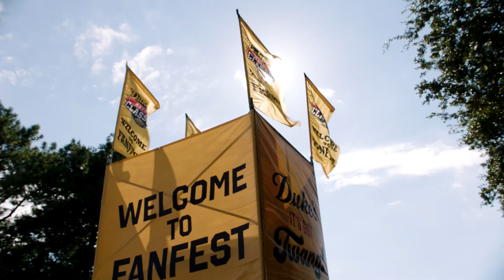2024 Duke's Mayo Classic Recap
See what happens when the Vols and Wolfpack meet under the bright lights of the Queen City, Relive the incredible sights and sounds of college football in the heart of Charlotte.